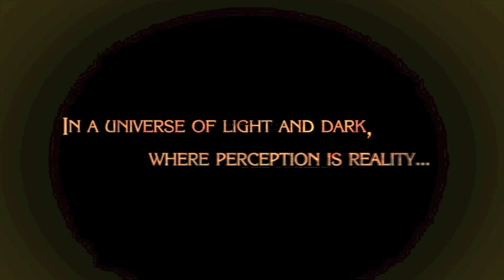UnG: Bayonetta Part 1- Witch Nuns and How to Kill Them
Barry and Mira begin to play Bayonetta.